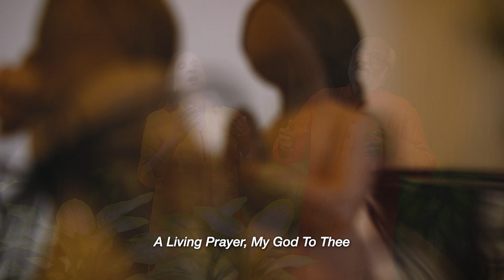Living Prayer by Georgie & Sashi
Thanking God for the past 70 years and looking forward for the years to come - Georgie & Sashi

Original composer : Ron Block
Music production : Steven Cherian Mathison, Hadar studios
Mix & Master : Palee Francis
Video Production : Joshua Anil Mathews